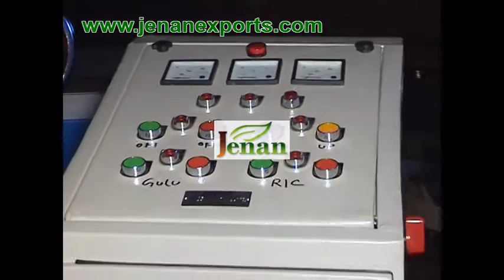Paper Core /Spiral Tube and Composite Can Making Machines